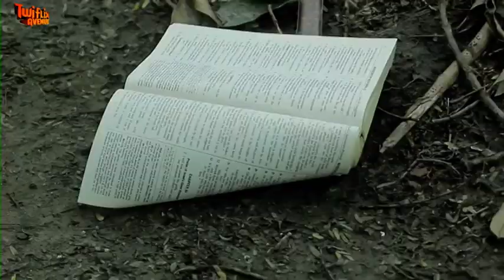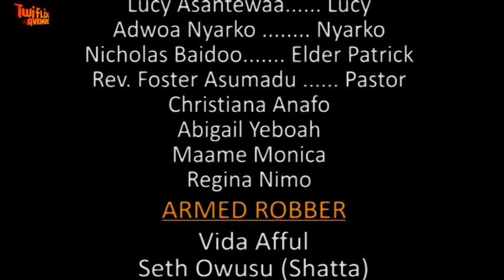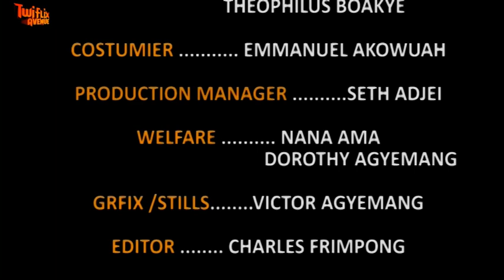ODIFUOR - KUMAWOOD GHANA TWI MOVIE - GHANAIAN MOVIE